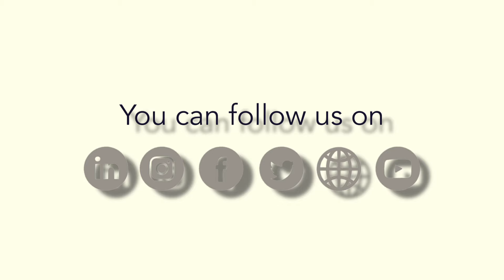NFTs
NFTs, or non-fungible tokens, are tokens used to represent ownership of unique digital assets created (or “minted”) and existing on a blockchain, that cannot be replicated. NFTs have been used to sell digital art, music, and even tweets for millions of dollars. NFTs, like traditional cryptocurrencies, can be traded on any NFT market based on the same blockchain, which transactions are governed by smart contracts.

Large corporations such as Nike, Adidas, Budweiser, Pepsi, the NBA, as well as celebrities have launched NFT collections over the last year to take advantage of this new technology and to position themselves for the Metaverse.

As with any emerging technology, there are legal implications to consider, especially in the South African legal context.

Currently, the existing regulatory and legal environment is not designed to accommodate digital assets.  The South African legal system does not have a specific definition of NFTs or provisions as to their legal status. However, existing legal principles and regulations do apply and NFTs may be considered intangible property, which is recognized under South African law. This means that NFTs may be subject to the same legal protections (including, for example, intellectual property ownership) as other types of property, such as physical artwork or real estate.

There is also the issue of jurisdiction when it comes to NFT transactions. Because NFTs are digital assets held on a blockchain across a number of computers across the world, it can be difficult to determine which laws apply to a particular transaction, or which court can decide on a dispute.

Businesses all over are exploring ways to incorporate NFTs into their business models. At Caveat, we assist our clients with all legal matters related to NFTs, from tokenization to transacting, securing and enforcing ownership.